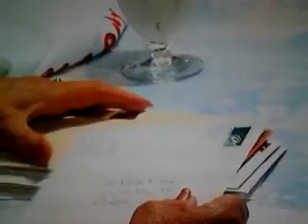BULLIED MAX drives: CANADA to KAREN KLEIN HOME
Creator of fund raising web site drives himself to Rochester.  At the Greece home BBM Karen says it will not be possible to thank each donor.  max claims he was moved as HE WAS BULLIED AS A KID, like